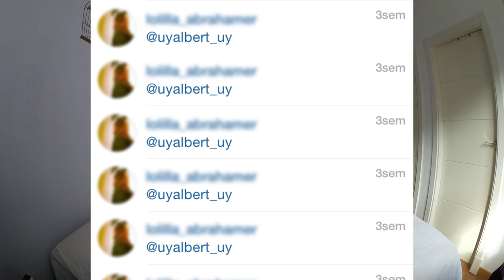FANATISMO EN INSTAGRAM | Uy Albert!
UY!